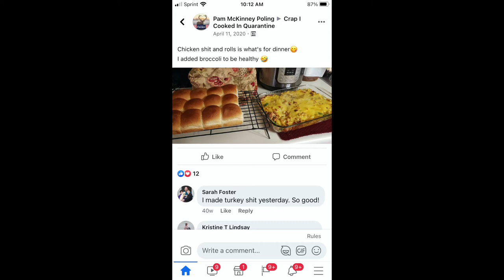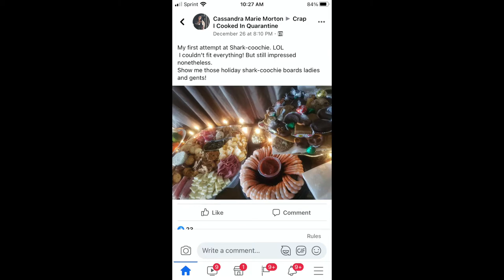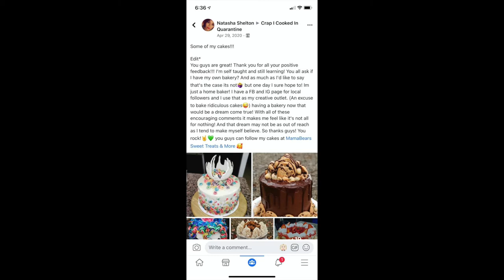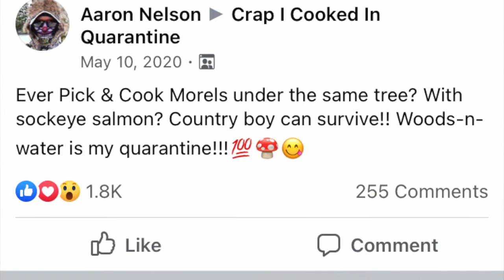Crap I Cooked In Quarantine *Viral Facebook Page*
Meet the masterminds behind the VIRAL Facebook page
                       "Crap I Cooked In Quarantine"